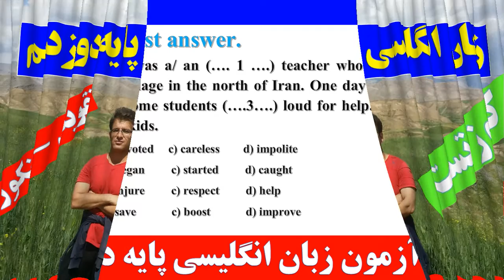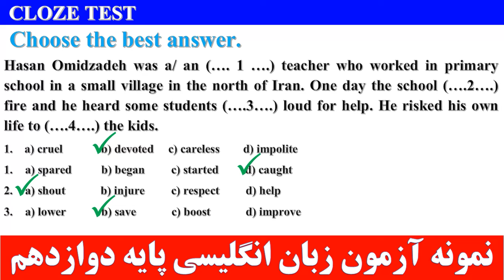نمونه آزمون زبان دوازدهم | تقویتی_کنکوری | زبان کنکور | آموزش زبان انگلیسی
در این ویدیو به نمونه آزمون زبان دوازدهم | تقویتی_کنکوری | زبان کنکور | آموزش زبان انگلیسی پرداخته شده است.

🔔کانال یوتیوب🔔

🚥کانال آپارات🚥

🆔گروه تلگرام🆔

📱کانال تلگرام📱

🟢ایمیل🟢